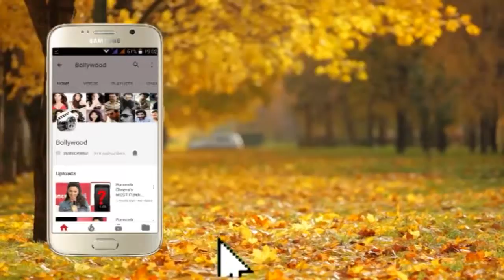Stunning Sonakshi Sinha at a Bollywood Wedding